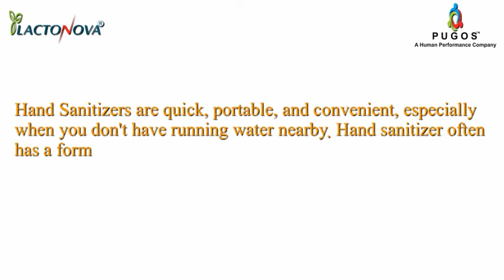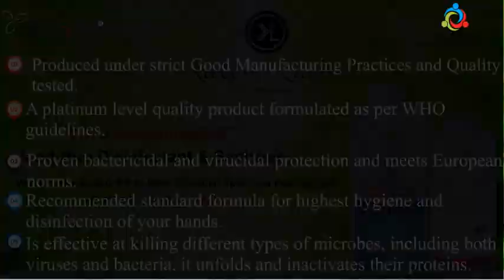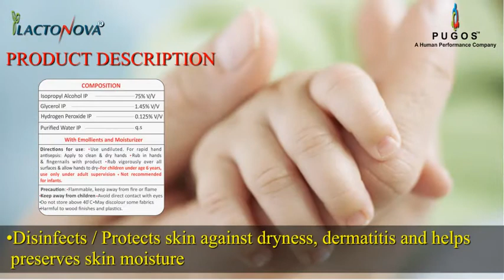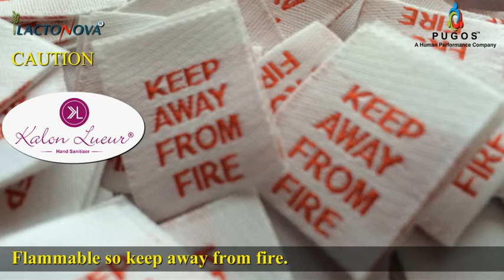PUGOS's New Sanitizer